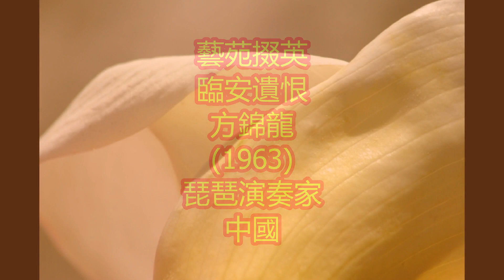藝苑掇英 臨安遺恨 方錦龍 1963 琵琶演奏家 中國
《中國最發燒琵琶協奏曲：方錦龍 臨安遺恨》方錦龍，1963年生，安徽省安慶市人。中國著名琵琶演奏家，現代五弦琵琶代表人物，“國樂四大天王”之一，中國音樂家協會會員，中國民族管弦樂學會理事，中國琵琶學會常務理事，現為廣東省藝術研究所“錦龍音樂工作室”藝術總監。
曾獲首屆中國藝術節金盃獎，首屆省港澳廣東音樂大賽第一名。曾先後出訪歐洲、亞洲、非洲多個國家，參加了芬蘭赫爾辛基世界藝術節、日本“絲綢之路音樂會”、“地球音樂63屆日中交流古樂音樂會”、韓國KBC“樂舞耀光州音樂會”等國際盛會的演出，並在廣州、上海、江蘇、湖北、湖南、香港及日本等地舉行過個人琵琶獨奏音樂會；策劃、指揮多場民族交響音樂會。 2003年9月，與鋼琴演奏家方奕組成“雙方出擊”組合，作為“中法文化年”的音樂使者，後又成立以“雙方出擊”為領隊的音樂組合“芳華十八”，在博鰲亞洲論壇2004年年會期間作文藝演出。
在琵琶演奏技巧上，方錦龍有很多獨到的發展與創新。其演奏別具一格，激情與韻味並重，擅長體現不同的特點和風格，被同行譽為“以無法為有法，唯獨秀於諸家”的優秀藝術家。他根據史料挖掘製作了失傳已久的五弦琵琶並註冊了專利，被稱為五弦琵琶的宗師。先後出版個人CD專輯數十張，如《琵琶行》、《靜夜思》、《臨安遺恨》、《十面埋伏》等。 《五弦琵琶演奏法》、《方氏阮咸指撥法》等論文、專著在海內外發表。
滿江紅之臨安遺恨一段讓國人永世不忘的民族英雄岳飛的故事。何占豪繼“梁祝”之後第一作品《臨安遺恨》，描述民族大英雄岳飛的故事。一個讓後人永記的名字，一首氣壯山河的詩篇，一個民族英雄的故事，一個讓國人永世不忘的歷史。
01 臨安遺恨 00:00
02 田園舞曲 14:24
03 大浪淘沙 19:53
04 塞上曲 （琵琶套曲）25:25
05 月兒高 (古曲 ) 33:11
06 火把節之夜 45:08
07 高山流水 (古曲 ) 50:53
08 高山流水 (古曲 )54:23